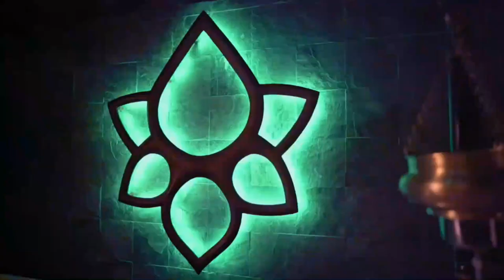The Tamara Coorg | Tamara Coorg Honeymoon Package | Luxury Resort Coorg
The Tamara Coorg is a Luxury Resort in Coorg. Tamara Resort Coorg is one of the best Resorts for Coorg Honeymoon Packages.

Also for booking of Tamara Coorg Honeymoon Package, you can write to . Coorg is an amazing Coffee Plantation Hill Station in South India, in the state of Karnataka.

The Tamara Coorg is one of the Best Luxury Resorts in Coorg and one of the most sought after Honeymoon Resorts in Coorg.

Room Categories in The Tamara Coorg
Luxury Cottage : Luxury Cottages of The Tamara Resort Coorg feature an elevated bed room with a living space at lower level and sun deck providing the Coorg hill view. The size of this cottage at The Tamara is 608 Sq Ft and there are 42 Luxury Cottages at this Coorg Resort.
Superior Luxury Cottage : Superior Luxury Cottages at The Tamara Coorg has an elevated bed room with a living space at lower level and sun deck placed to provide an amazing view. There are 4 Superior Luxury Cottages located at Vantage Points to provide a breath taking view and the cottage has an area of 608 Sq Ft.
Suit Cottage : There are 8 Suite Cottages at The Tamara Resort Coorg offers the most private experience at the resort. The 891 Sq Ft cottage at this Luxury Resort in Coorg  features a magnificent view from the sundeck. It includes a separate bedroom and a living area where you can truly have an unwinding experience